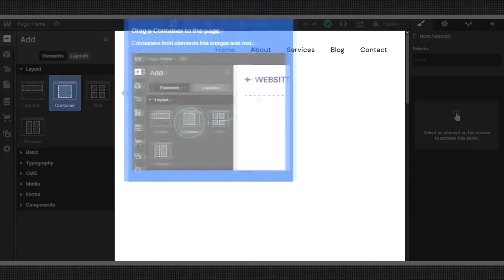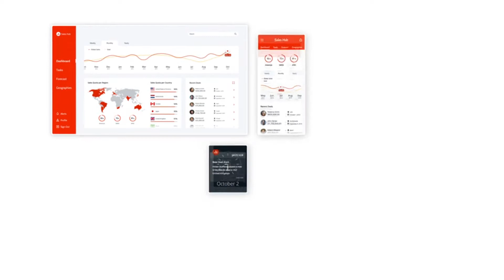O QUE É NO CODE E LOW CODE? PLATAFORMAS NO CODE SÃO CONFIÁVEIS?😬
No Code VS Low Code VS Programação. Qual a diferença entre essas formas de desenvolver sistemas? Existe programador No Code? Existe programador Low Code? A ideia deste vídeo é fazer um comparativo e expor as diferenças entre No Code, Low Code e Programação - aquela que a gente faz na unha mesmo, sabe? rs.

Existe um mercado crescente em tecnologias No Code e Low Code, com a promessa de formar programadores que criem aplicações em tempo muito reduzido e com maior qualidade, porém, como nem tudo são flores, existe também a áurea negra por trás desta forma de programar sistemas. Ou melhor… programar não, né? Afinal, como você verá no vídeo, não tem como afirmarmos que existe programador No Code (Low Code, pode até ser, mas No Code, não).

Se você fizer uma busca na Internet, verá que existe uma grande quantidade de empresas que oferecem plataformas no code e plataformas low code. Isso comprova que esta tendência está crescendo a cada dia e cada vez mais, programadores estão sendo conquistados por essa forma de desenvolver sistemas sem precisar programar (ou desenvolver sistemas programando pouco).

O interessante é que existem muitas plataformas Low code para as diferentes linguagens do mercado. Você conseguirá achar Low code Python, Low code php, Low code javascript, C++ Low code, C# Low code,  enfim… até encontrará linguagens proprietárias - Low Code Microsoft, Low Code IBM  e Android Low Code - no meio dessa brincadeira toda. A maioria dessas aplicações provém estrutura Low Code web, ou seja, toda a programação pode ser feita em ambiente online.

O interessante é que as plataformas no code ou low code têm uma estrutura robusta e pesada por trás, desenvolvida, obrigatoriamente, com linguagem de programação para atender a pessoas que não querem lidar com linguagem de programação rs.

Deguste este vídeo com calma e entenda o que é essa tendência crescente que vem preocupando alguns programadores e aliviando outros… entenda em detalhes o que é No Code e Low Code, de uma vez por todas e qual a diferença entre esses métodos de se desenvolver sistemas, em comparação à programação convencional.

Ah, não esqueça de deixar o seu comentário e se você gostou do conteúdo, clique em curtir e inscreva-se no canal, ativando o sininho para sempre receber conteúdos fresquinhos sobre programação!

🎯 DIRETO AO PONTO:
00:00 - Introdução
02:17 - O que é No Code?
04:30 - O que é Low Code?
06:43 - Qual a diferença entre No Code, Low Code e Programação?
08:20 - No Code e Low Code requer conhecimento em Linguagens de Programação?
08:58 - Existe programador Low Code ou No Code?
09:22 - Quais plataformas No Code e Low Code que existem no mercado? Existe plataforma gratuita?
10:03 - Dá pra ganhar dinheiro sendo programador e trabalhando com No Code ou Low Code?

Para ajudá-los a encontrar este conteúdo sobre PLATAFORMAS NO CODE E LOW CODE, envie o link do canal ou peça para que procurem por um dos assuntos a seguir:
 ▸ No Code
 ▸ Low Code
 ▸ No Code VS Low Code
 ▸ Low Code vale a pena
 ▸ No Code Vale a pena
 ▸ Sem Codar
 ▸ Plataforma Low Code
 ▸ JavaScript Low Code
 ▸ PHP No Code
 ▸ OutSystems
 ▸ No Code Brasil